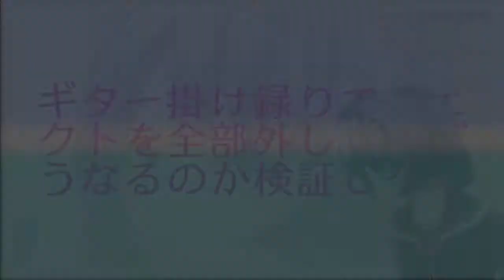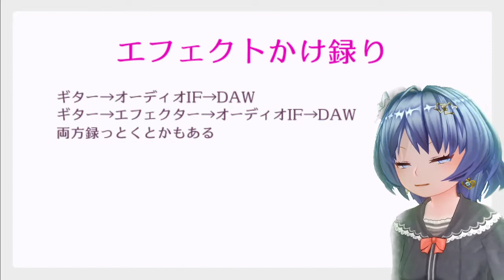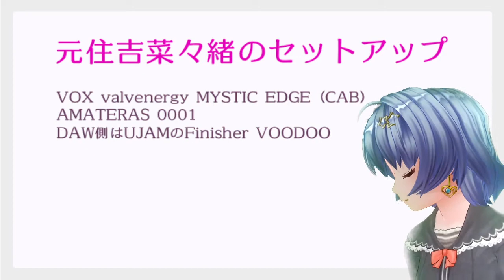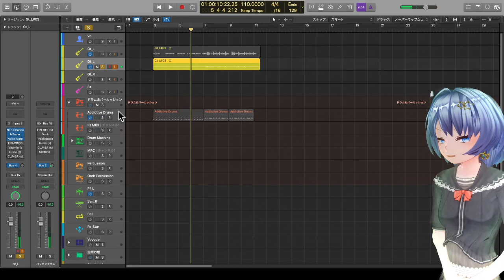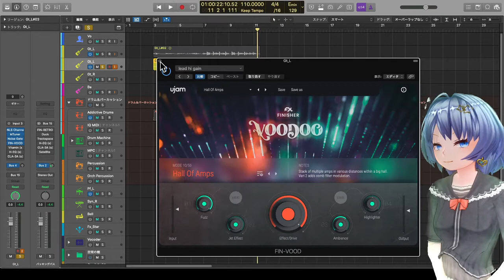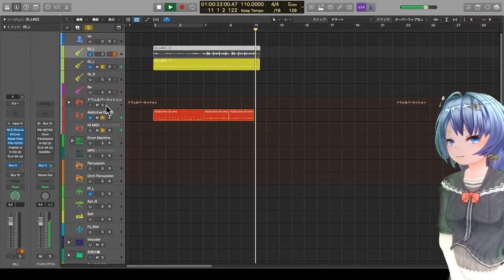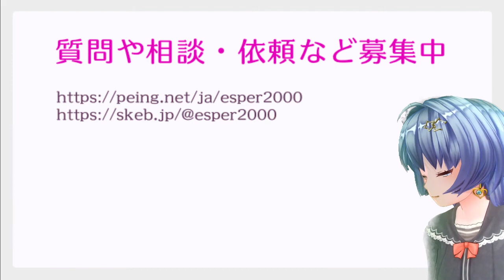ギター掛け録りエフェクトを全部外したらどうなるのか検証します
# エフェクトかけ録り
- ギター→オーディオIF→DAW
- ギター→エフェクター→オーディオIF→DAW
- 両方録っとくとかもある

# 元住吉菜々緒はかけ録り
- めんどっちい
- インピーダンス問題

# 元住吉菜々緒のセットアップ
- VOX valvenergy MYSTIC EDGE (CAB)
- AMATERAS 0001
- DAW側はUJAMのFinisher VOODOO

# 予想
- DAW側のエフェクトが派手なのでほとんどかわらんのでは？

# やってみよ

# おやすみよし！